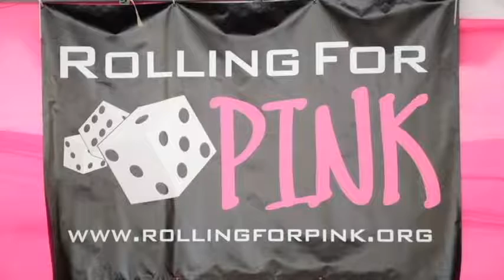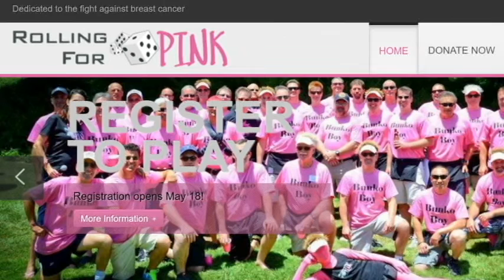Conejo Valley Community Spotlight - Rolling For Pink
Who likes Bunko?

Who HATES breast cancer?

Well I've got an event for you! On Saturday, June 25th, at the Santa Rosa Park, Rolling For Pink will be hosting their 8th annual bunco tournament, and you're invited!

Come join the fun while helping to make a difference in the fight against breast cancer. Please check out RollingForPink.org for more information!